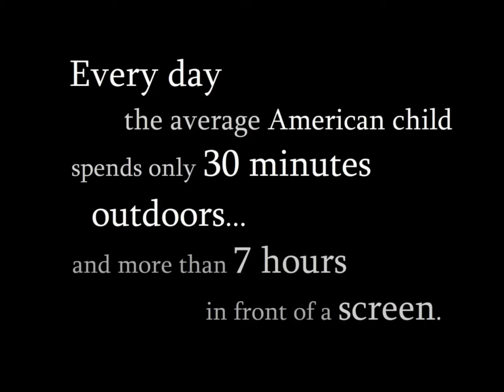Harvard Forest Schoolyard Ecology Program: Help Us Grow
Since 2004, the Harvard Forest Schoolyard Ecology program has worked to help K-12 classrooms set up real ecological research in their schoolyards. Each year, more than 3,500 students collect data in our program. For our 10th anniversary, we've set a goal to expand even further.

The Harvard Forest, founded in 1907 and located in Petersham, Mass., is Harvard University's outdoor laboratory and classroom for ecology and conservation, and a Long-Term Ecological Research (LTER) site funded by the National Science Foundation. Our 3,700 acre property is one of the oldest and most intensively studied research forests in the U.S. Open to the public year-round, our site includes educational and research facilities, a museum, and recreational trails.